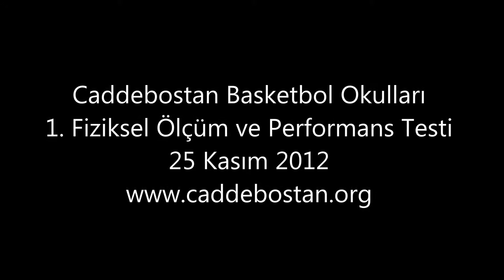75. Camp Caddebostan - Performans Testi / Performance Test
Fiziksel Ölçüm ve Performans Testi 2012